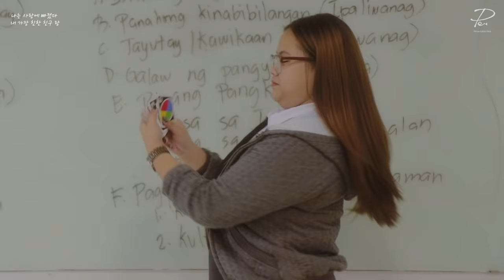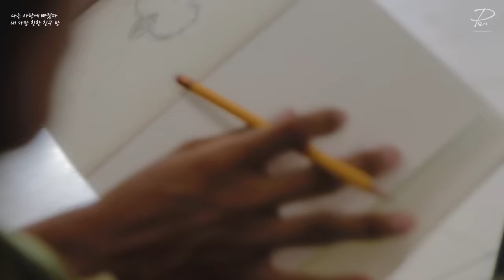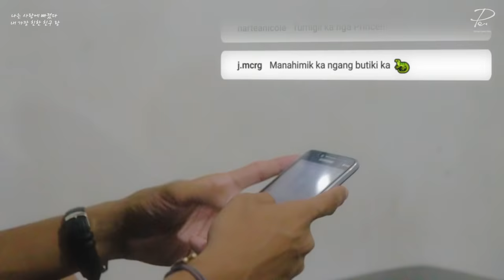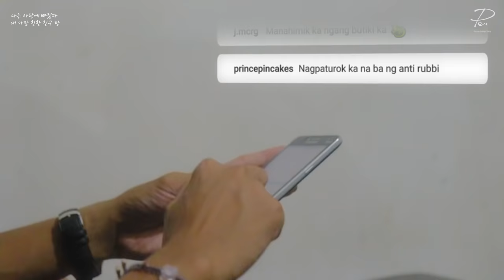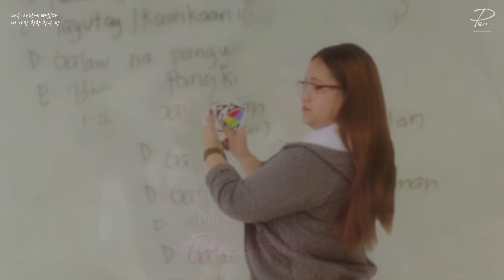I Fell In Love With My Bestfriend | Korean Drama Inspired Shortfilm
I Fell In Love With My Bestfriend | Kdrama inspired shortfilm

"A girl who suddenly fell inlove with her bestfriend, but everything turns out complicated when she met a guy."